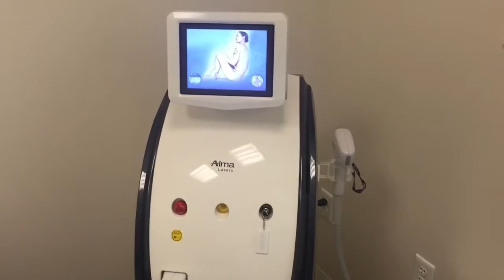Laser Hair Removal in Miami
Miami Beauty Blogger Maria Tettamanti of thewordygirl.com shares her laser hair removal experience at DermaClinic in Downtown Miami, Florida. Sayonara, hair!